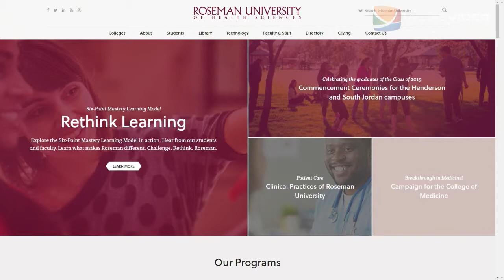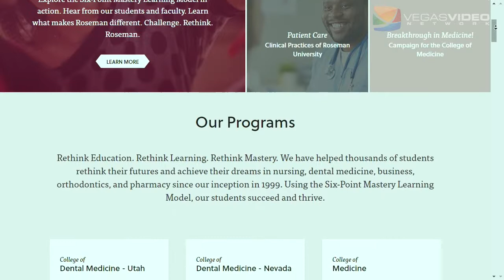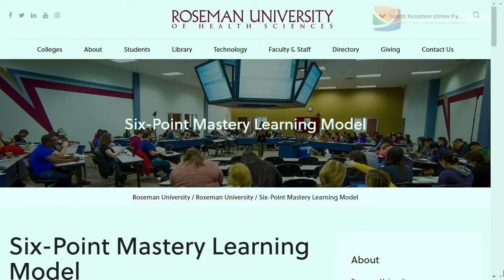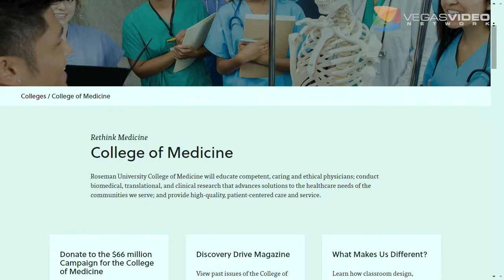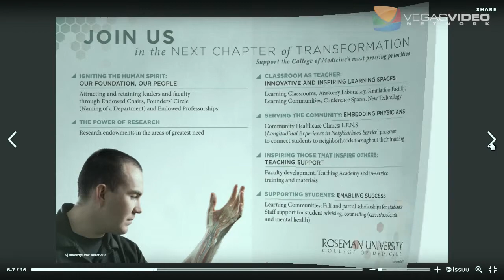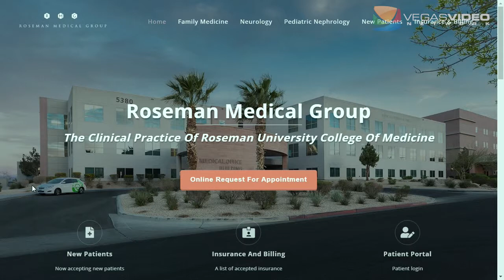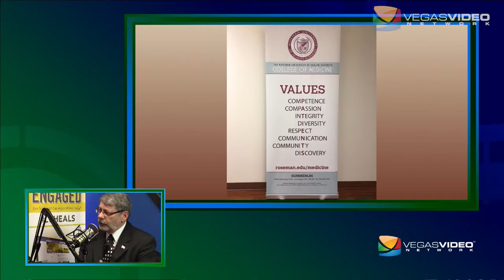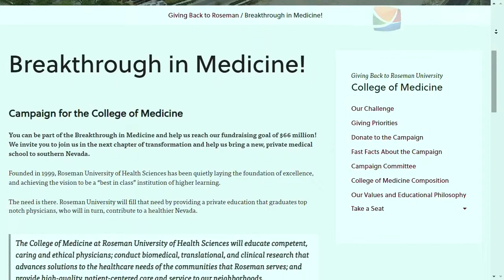A Conversation with Roseman University's Mark A. Penn MD - IM #040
Doug and Mark A. Penn MD (Founding Dean, College of Medicine, Roseman University) discuss Roseman University's unique approach towards student education, their value proposition, and efforts towards community outreach & care.